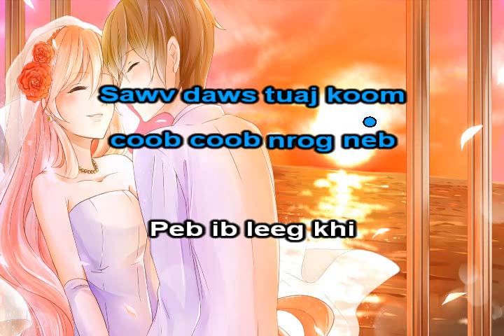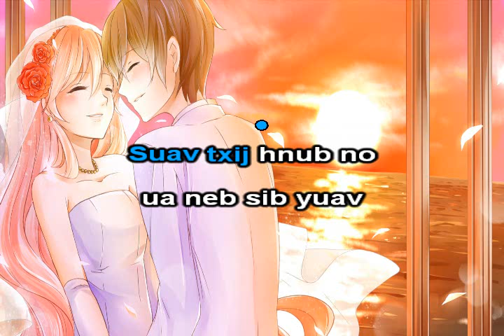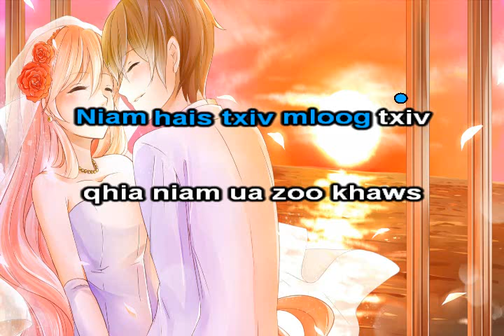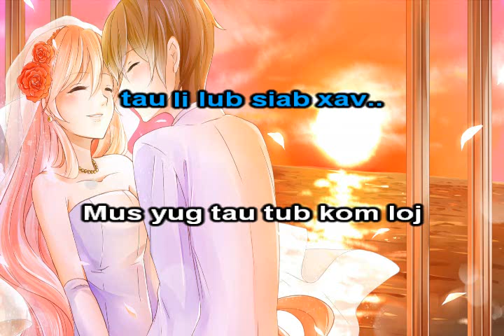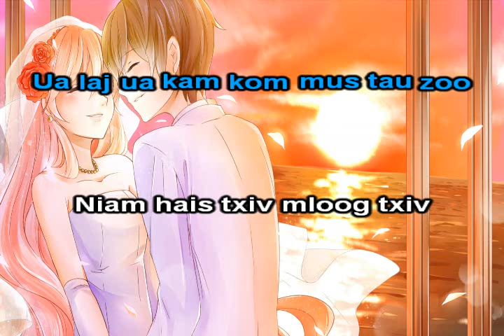Zoo Siab Neb Lub Tshoob Instrumental + Lyrics - Tsua Muas